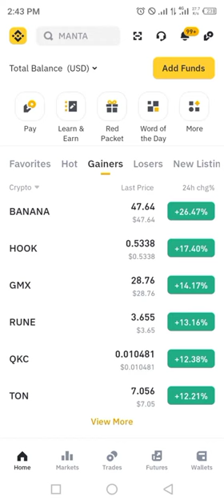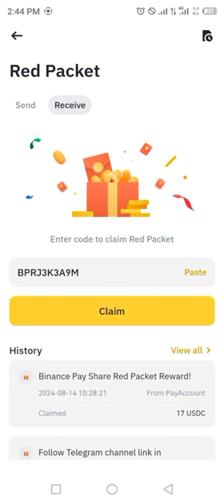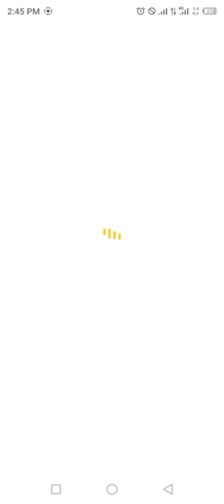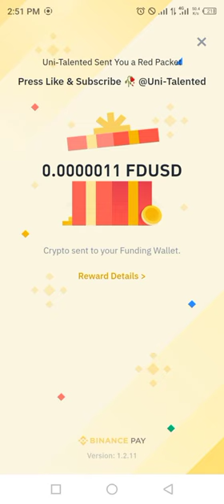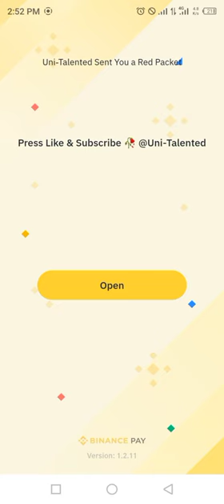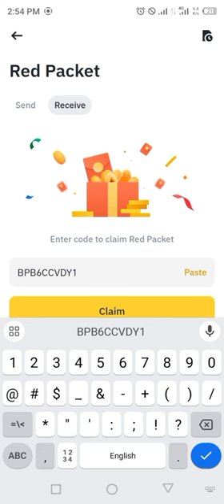Binance Cryptocurrency red packet code today |BTC BITCOIN USDT FDUSD RED Box Crypto Packet 14 August